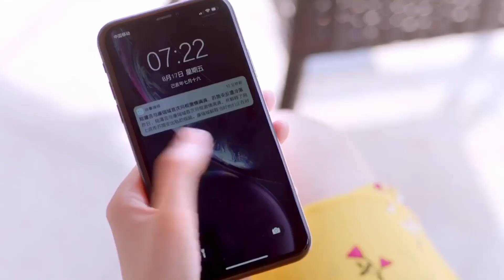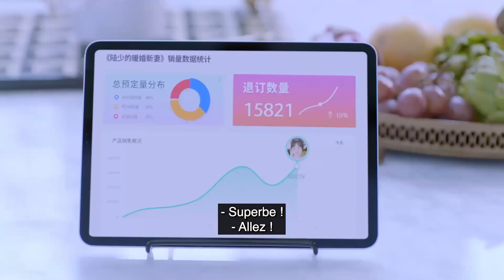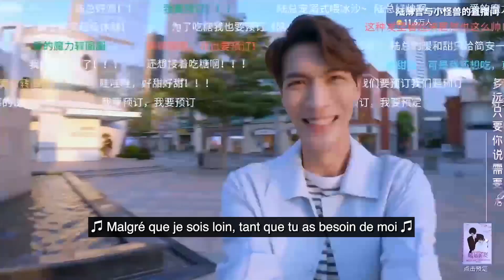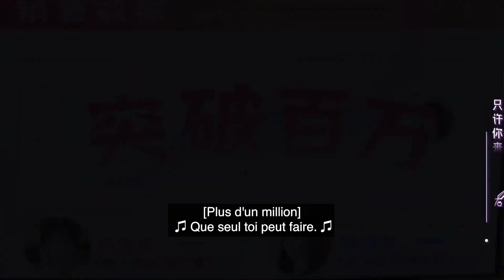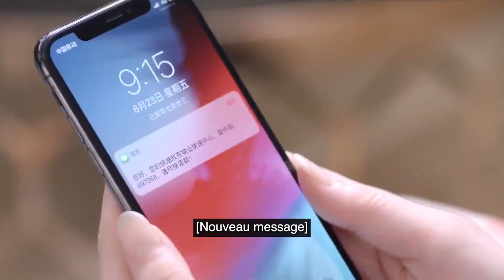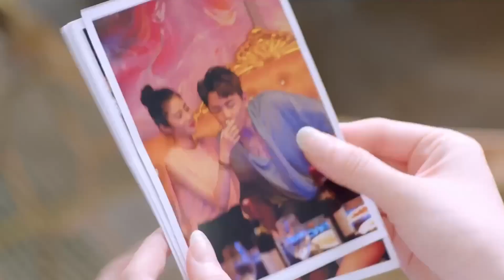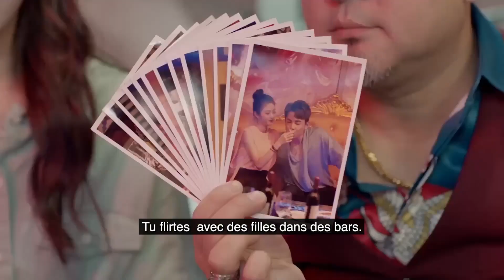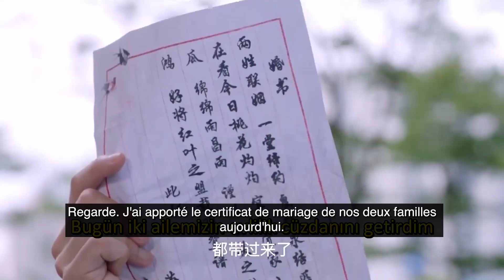l'amour Dans le Temps | Episode 19 | Love in Time | Ren Yan Kai, Cheng Xiao Meng , | 约定期间爱上你